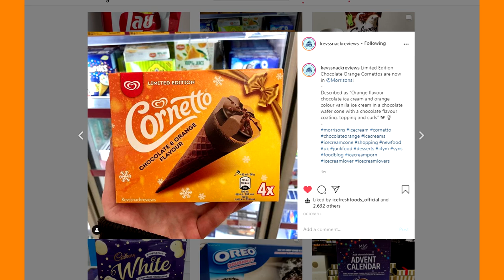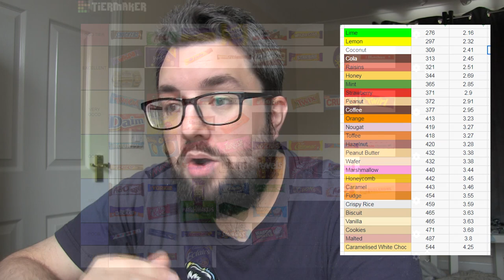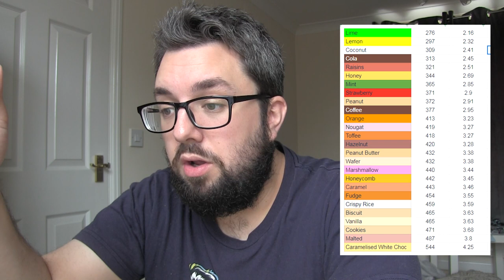CHOCOLATE ORANGE HAS TAKEN OVER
In 2020 the UK food industry got behind "Chocolate Orange" flavour in a big way. I take a look at a few of the products that lead the charge and I ponder on why this happened?

We've got more content on offer; check out the links below, or all

- use "FRUK15"
- use "foodreviewuk"
- use "PQU37"